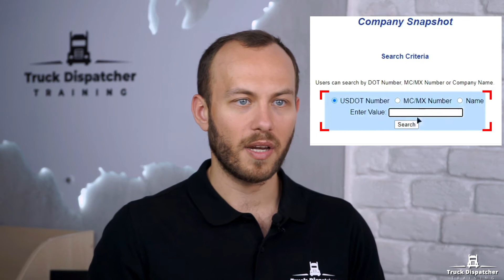The SAFER system | How does it work?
We provide you with one month of FREE usage of the DAT Power load board. Follow the link to get it

Visit the following link to find out more about How does it work? You must check out

Our video is all about "The SAFER system  topic valuable information but we also try to cover the following subjects:
-the safer system how does it work 2022
-five steps of safe system of works
-what is safe system of work

Youtube is the very best website to go when looking for videos about The SAFER system | How does it work?.
The SAFER system | How does it work? Is clearly something that intrigues you and other people so I made this video about this topic.
 You came to the right location if you discovered us from an online search . Please offer us 60 seconds to explain why

Do you notice green parts while seeing the vid?
Can you hear the audio of a YouTube video on your computer system, however the video player is green? If so, attempt watching the video in a different web browser
Some YouTube videos may not be offered in your country for multiple reasons:

If you were looking for more info about the safer system how does it work 2022 or five steps of safe system of works did this video help?

 health and safety trucking motor carrier FMCSA safety